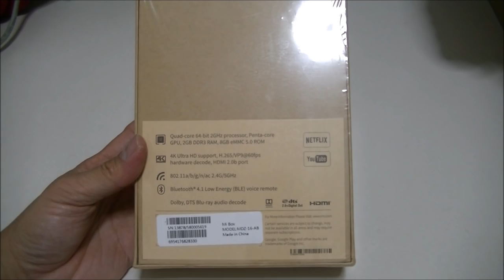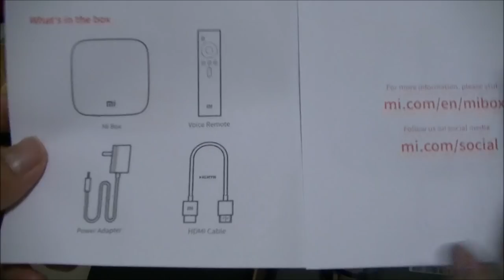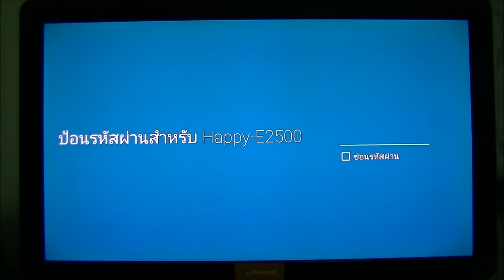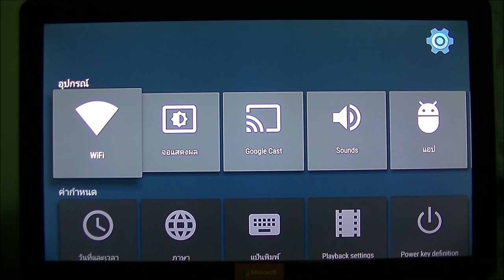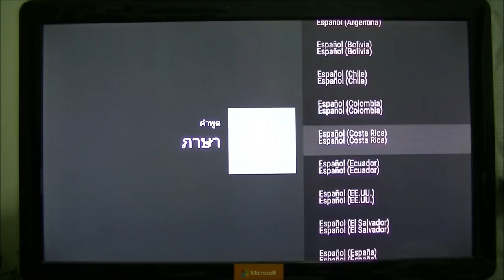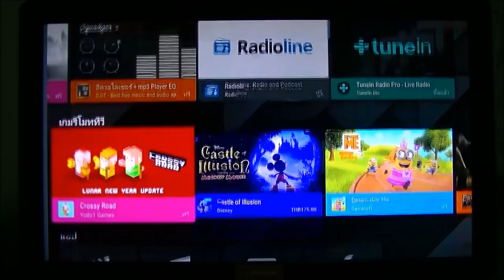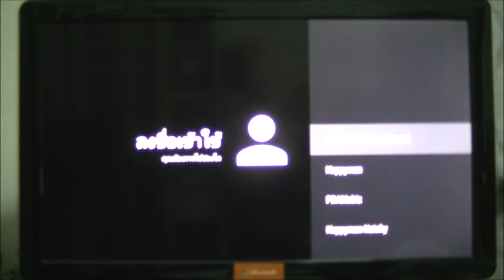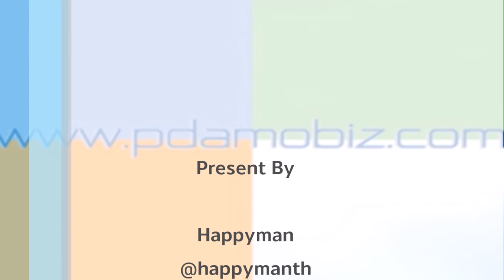Review Xiaomi Mi Box 3 Android TV 6 0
สเปคมีตามนี้เลยครับ

Brand: Xiaomi
Model: Mi Box 3
Type: TV Box
System: Android 6.0
CPU: Cortex A53
Core: 2.0GHz,Quad Core
GPU: Mali-450
RAM: 2G
RAM Type: DDR3
ROM: 8G
Maximum External Hard Drives Capacity: No
Color: Black

Decoder Format: H.265
Video format: 4K x 2K,H.264,H.265,VP9 Profile-2
Audio format: DTS
Support 5.1 Surround Sound Output: No

5G WiFi: Yes
WIFI: 802.11 a/b/g/n/ac
Bluetooth: Support
Power Supply: Charge Adapter
Interface: AV,DC Power Port,HDMI,SPDIF,USB2.0
Language: English
DVD Support: No
HDMI Version: 2.0
Other Functions: Others
External Subtitle Supported: No
HDMI Function: HDCP
Power Comsumption: No
RJ45 Port Speed: No

System Bit: 64Bit
WiFi Chip: 802.11a / b / g / n / ac
KODI Pre-installed: No
KODI Version: No

Product weight: 0.3000 kg
Package weight: 0.5400 kg
Product size (L x W x H): 15.00 x 15.00 x 6.00 cm / 5.91 x 5.91 x 2.36 inches
Package size (L x W x H): 20.00 x 20.00 x 10.00 cm / 7.87 x 7.87 x 3.94 inches

Package Contents: 1 x Xiaomi Mi Android TV Box, 1 x Remote Control, 1 x Power Adapter